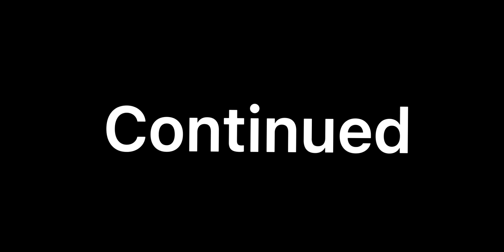{Chase x Skye} kiss the girl part 2💖💙🐾